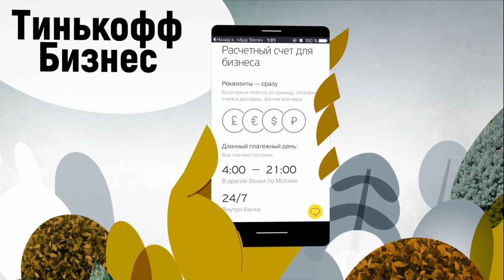Дальневосточный гектар | 8 серия | Социальная серия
Очень тяжелая, совсем не предновогодняя серия «Дальневосточного гектара».

Митя и Боря знакомятся с проблемами в самой социально и экономически не развитой области России. Истории нескольких семей открывают мир, в котором правит бедность, одиночество и безнадега.

Герои этой серии — самые обычные люди, которые стараются выжить, несмотря на нечеловеческие условия вокруг. Многодетные, больные, малоимущие — всех их объединяет практически полное отсутствие каких-либо перспектив.

Сможет ли гектар стать для таких людей возможностью изменить свою жизнь к лучшему? Пытаемся разобраться.